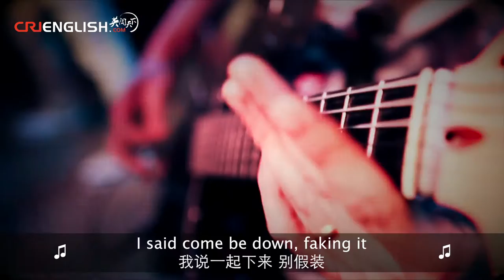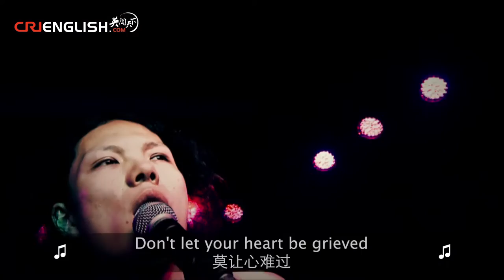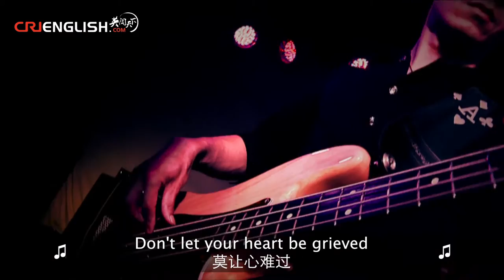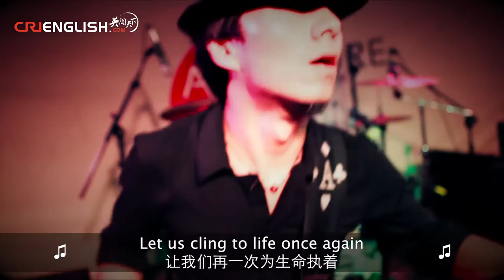The Sound Stage - Episode 86: Clockwork Puppets 发条傀儡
This heavy trio shows you who is really pulling the strings.

The sixth and final act from our series in Xi'an is Clockwork Puppets.  Their no-strings-attached approach to music is truly refreshing in a world when so many people are content being puppets of the pop music industry.  Their heavy grooves fit in like gears of a machine with eerie and metallic melodies, and their lyrics - written in the throes of drunkeness - are as close to the truth as an atomic clock.  So wind down and enjoy their music, because they will like it or not.

The song featured in this episode is called Do Not Be Silent.

CLOCKWORK PUPPETS is:

主唱兼吉他 Vocals/Guitar：郑涵之 Zheng Hanzhi
贝斯 Bass：冯羽  Feng Yu
鼓手 Drums：韩愈 Han Yu

Next episode:
Guiguisuisui

WeChat Official 微信公众号:
CRITheSoundStage